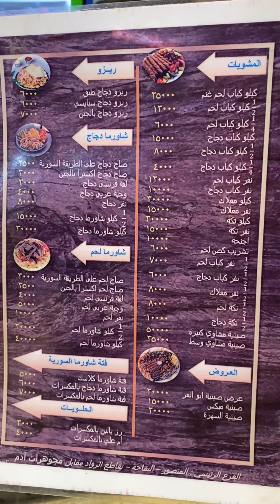مطعم ابو العز للاكلات الشعبية المصرية ( كشري وفول وحمام وكوارع وحووشي) الطعم المصري الرهيب